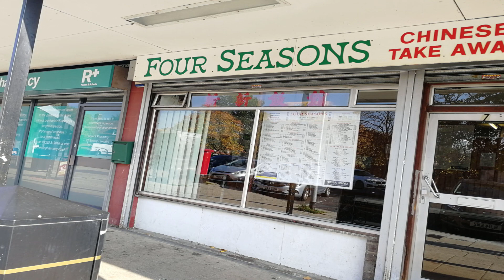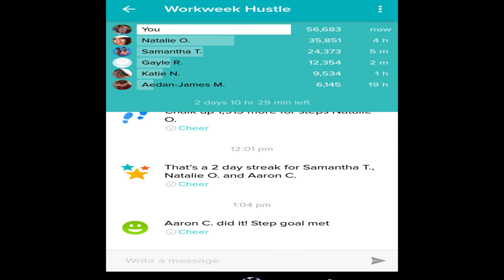Walking yourself to fitness, well being and weight loss, one day at a time!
365 Project 10 10 18 - Day 283 not feeling to good, but will try my best to beat my step target